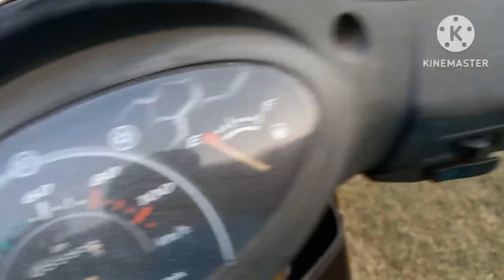Anish's Marriage Preparation😍|Last Time Grooming 🤗|I feel Like Sasuma😄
Hello Everyone
It's Means A Lot For Supporting 🙏
Thank You So Much For That
Your Support Must Be Needed For My Every Step